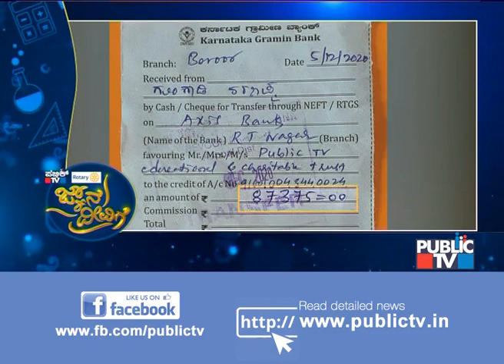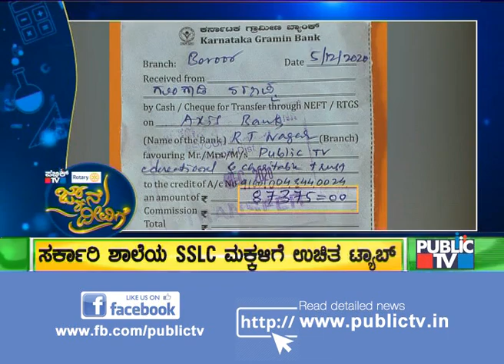Assistant Agriculture Officer Sharanappa Donates 25 Tabs For Public TV Jnana Deevige Program